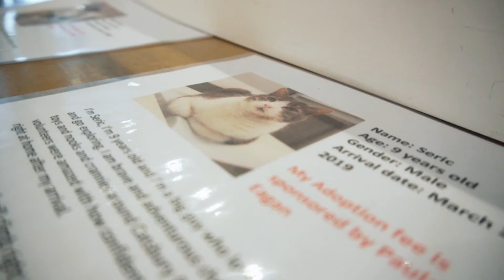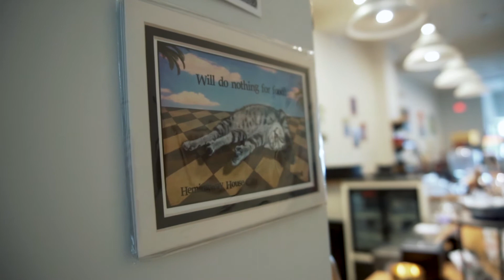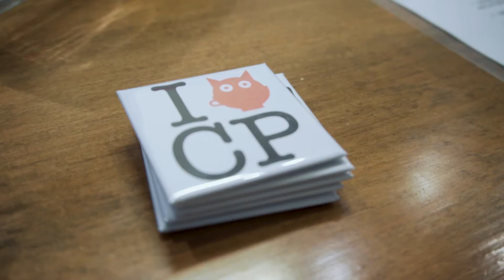Catsbury Park | Made In Asbury Park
A special thanks to Catsbury Park for showing us what it takes to run the one and only cat cafe in Asbury Park! Catsbury Park welcomed us into their cafe and showed us their love, support and hard work in finding each one of their cats loving homes.

Directors: Chad Valanzola & Andrea Morgan
Directory of Photography: Andrea Morgan
Editor & Colorist: Andrea Morgan
ADR Recordist & Mixer: Andrea Morgan